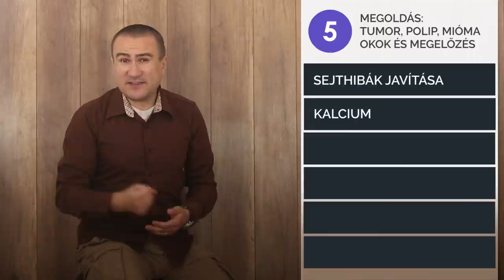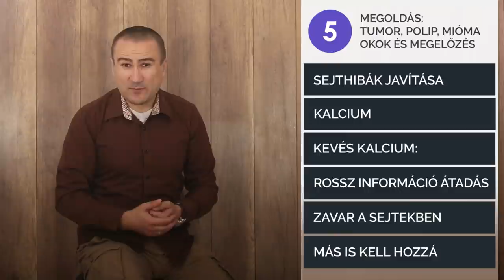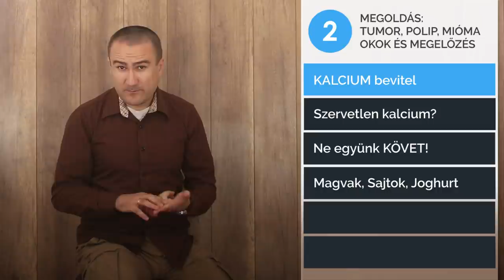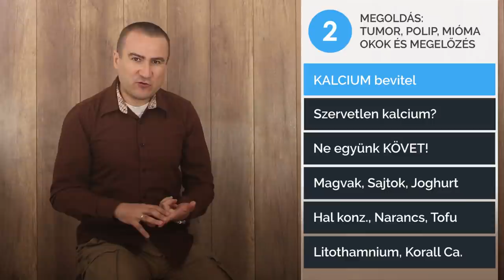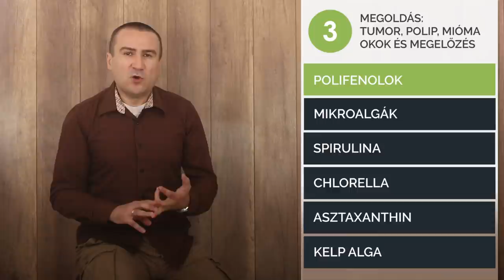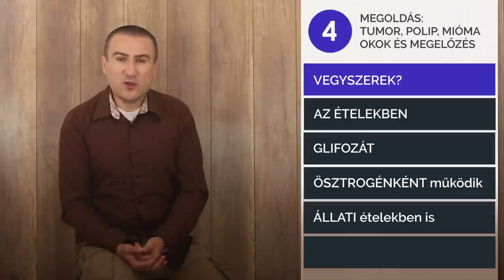Tumor, Polip, Mióma okok és a megelőzés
Mi áll a sejtburjánzás hátterében? Mit tegyünk sejtburjánzással járó probléma esetén? Melyek a lejobb ételek, daganatok, polipok és miómák esetén?

Ha kérdésed van, küldj nekem e-mailt!

A bogyós gyümölcsök hatásai.